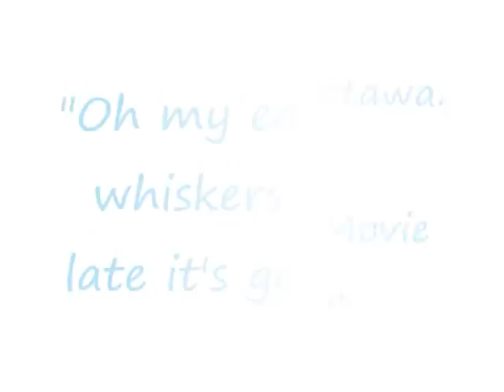Alice in Wonderland Ottawa Promotion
Alice in Wonderland promotional stunt in Ottawa Ontario, Canada. Alice chased the White Rabbit all over Ottawa to promote the new Tim Burton film.  To all those who witnessed it, thank-you and to the Rideau Center, Zaks Diner, Ottawa University and The Tea Party thankyou for allowing us to run through.

For more fun Alice and Tea related Fun, visit The Tea Party in the Byward Market Ottawa,